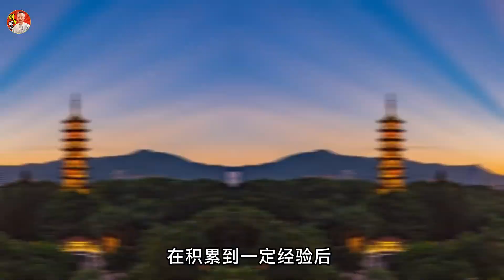传闻济公拍摄发生3件怪事，此后游本昌一心向佛难道真的与此有关，傳聞濟公拍攝發生3件怪事，此後遊本昌一心向佛難道真的與此有關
济公（1130年或1148年－1209年），俗名李修缘，号湖隐，法号道济，台州天台（今浙江省天台县）永宁村人。南宋高僧，后人尊称为“济公活佛”。

他破帽破扇破鞋垢衲衣，貌似疯癫。初在国清寺出家，后到杭州灵隐寺居住，随后住净慈寺。不受戒律拘束，嗜好酒肉，举止似痴若狂，却是一位学问渊博、行善积德的得道高僧，被列为禅宗第五十祖，杨岐派第六祖。撰有《镌峰语录》10卷，还有很多诗作，主要收录在《净慈寺志》《台山梵响》中。
济公懂中医医术，为百姓治愈了不少疑难杂症。喜好打抱不平，息人之诤，救人之命。他扶危济困、除暴安良、彰善罚恶等种种美德，在人们的心目中留下了独特而美好的印象。
2006年，“济公传说”被列为首批国家级非物质文化遗产名录。2012年，“济公传说”又荣获“浙江最具地域特色民间故事”。